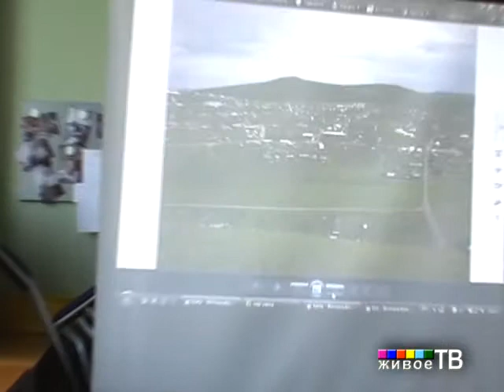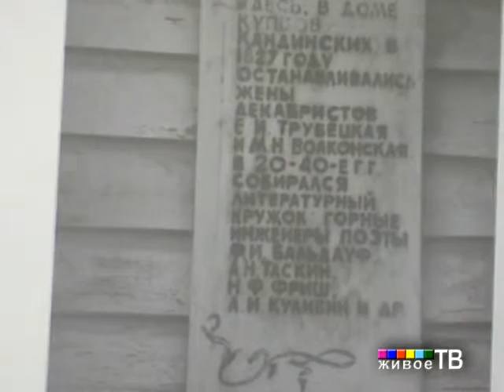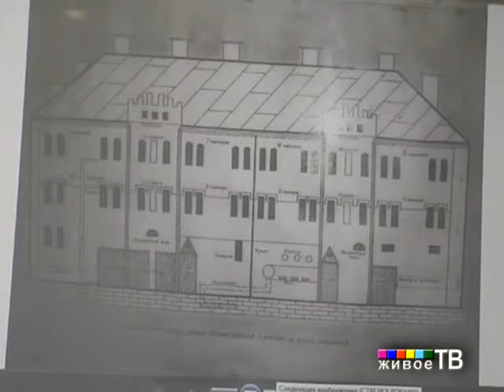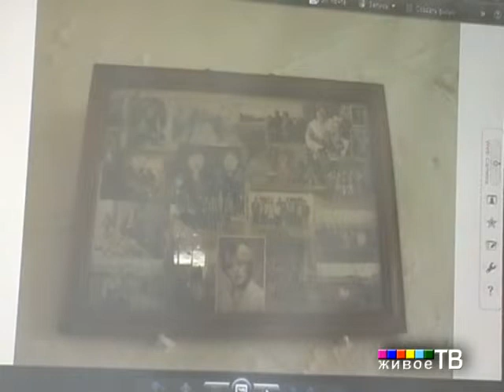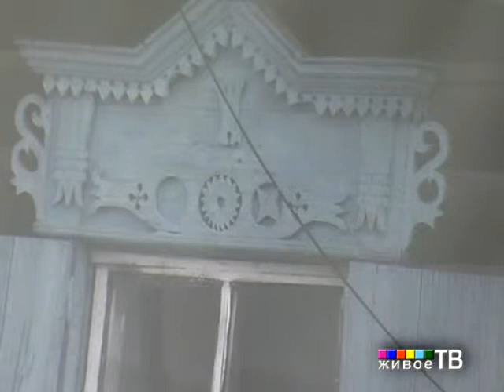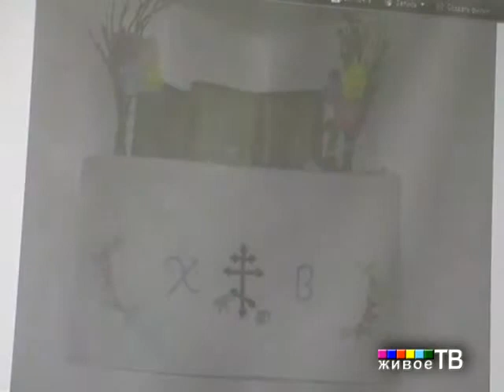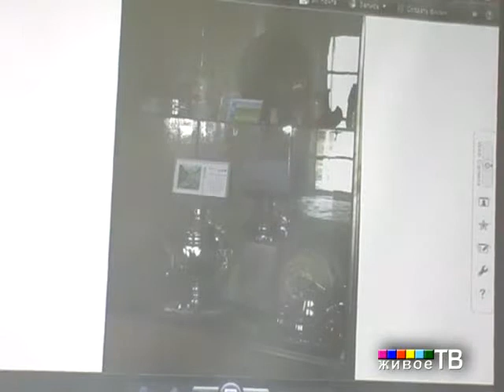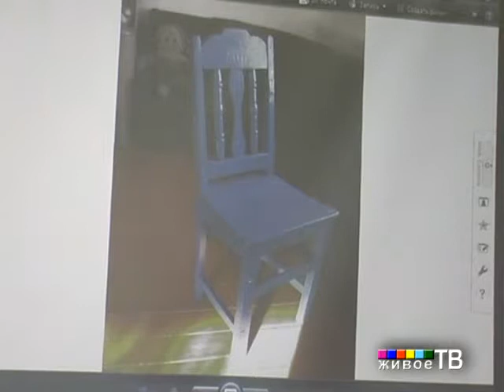О проекте симболярия. Выступление В.Л. Кляуза ч. 2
ЖИВОЕ ТВ, Институт языкознания РАН и отдел лингвокультурной экологии "Института мировой культуры МГУ" представляют:
Выступление В.Л. Кляуза